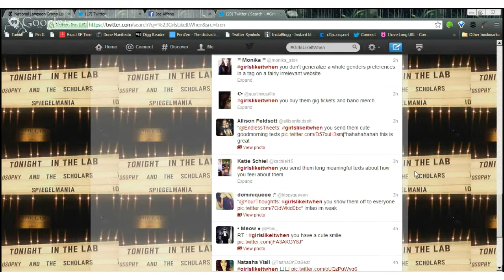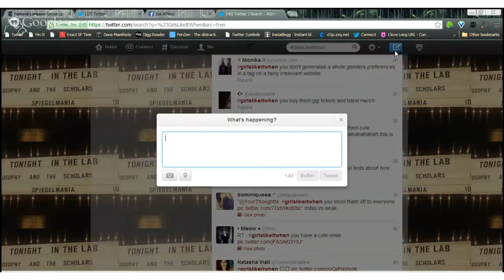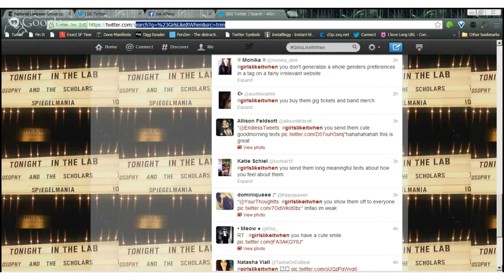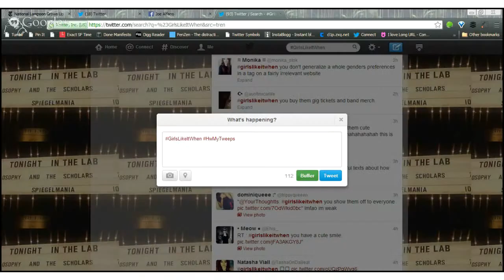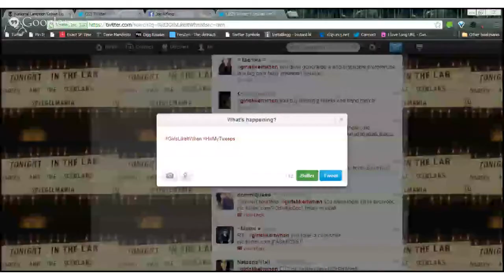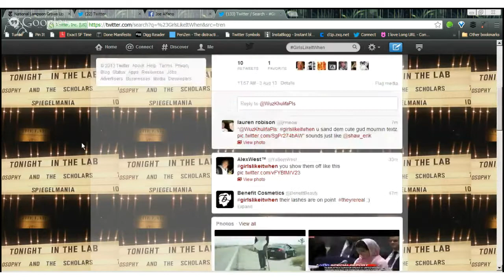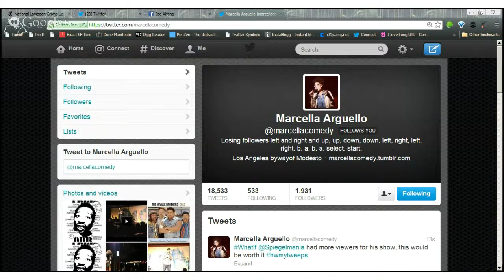Hanging With My Tweeps 28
Marcella Arguella is 6'2" Los Angeles comedian. I don't know why I mentioned her height, we're both sitting doing this episode. We briefly talk about Los Angeles jerks and heroes before we go hashtagging.